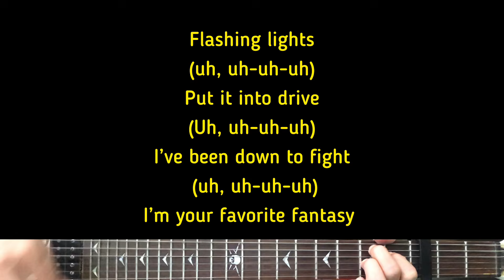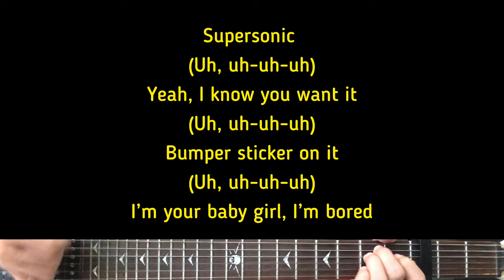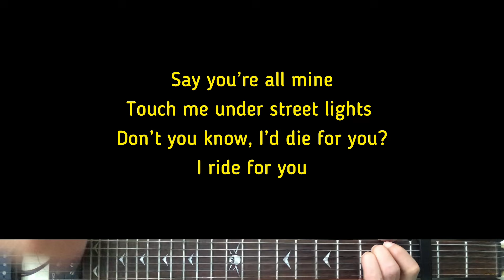Nessa Barrett - Passenger Princess | Karaoke Guitar Instrumental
Artist - Nessa Barrett
Nessa Barrett (Tittle) Passenger Princess